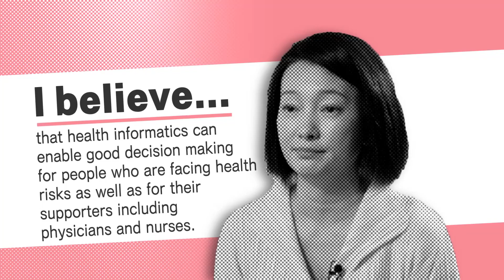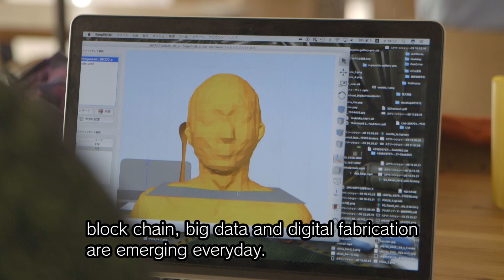S-face VOL.019: Shoko Miyagawa (宮川祥子)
The VOL.019 video delivers a message from Shoko Miyagawa, Associate Professor, Faculty of Nursing andMedical Care.

VOL.019の映像は、看護医療学部准教授　宮川祥子からのメッセージをお届けします。